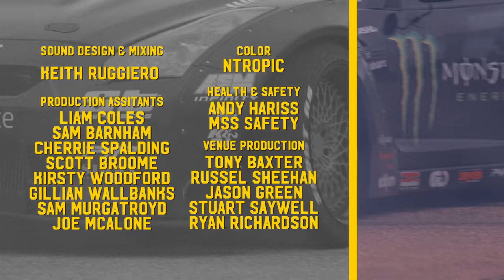BATTLEDRIFT 2 - Daigo vs. Baggsy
BATTLEDRIFT is back with more power, more tire-smoke and a brand new drift showdown. It’s Daigo vs. Baggsy; Lamborghini vs. GT-R; East meets West. Jump in, hold tight and hit play!